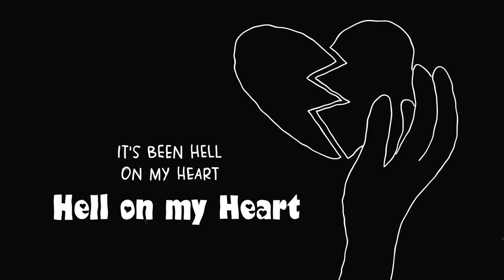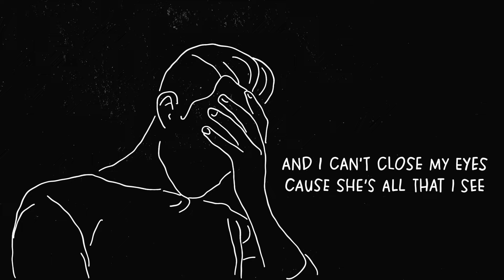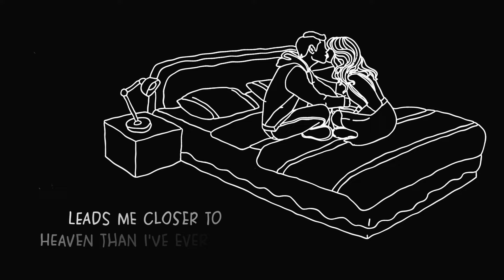Alex Mather - Hell On My Heart ( Official Lyric Video)